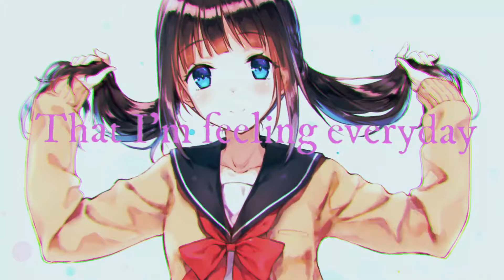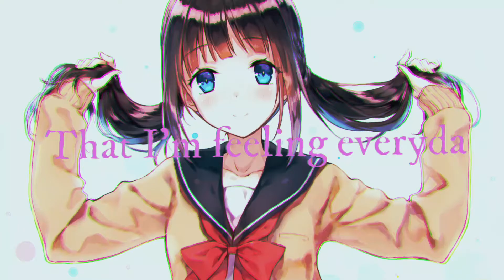That Girl(Lyrics)-Tik Tok